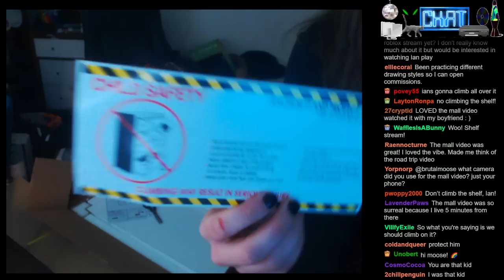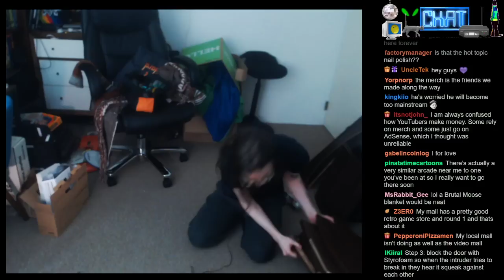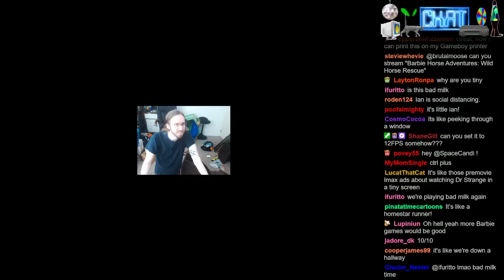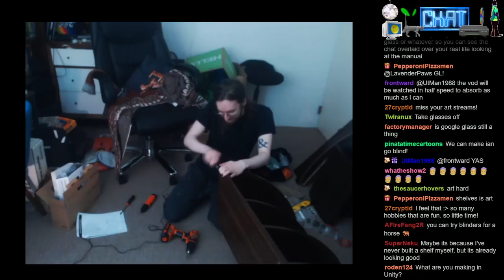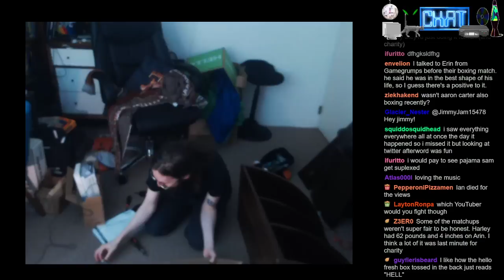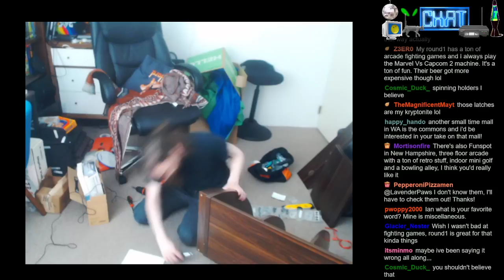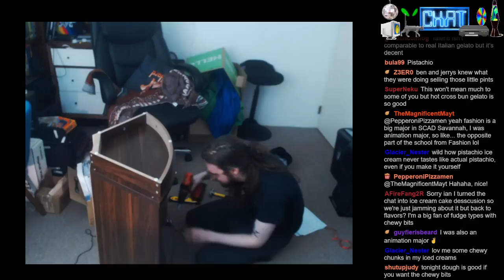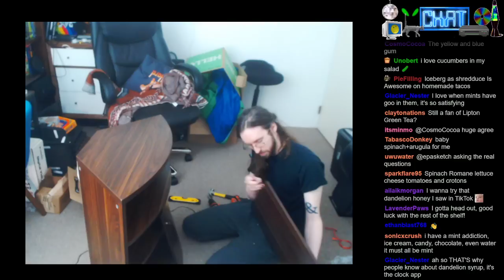Winston Porter Gayle 31.25'' Wide Server Shelf Assembly